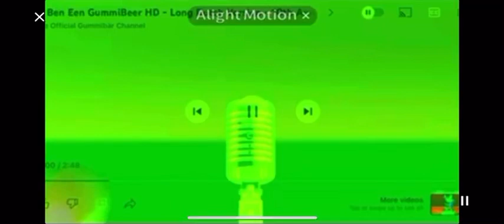NEGA + GREEN + NEON Gummibär REQ VIDOE Dutch Gummy Bear Song